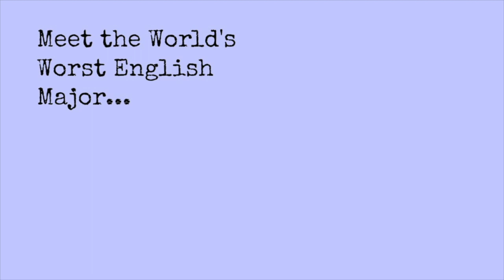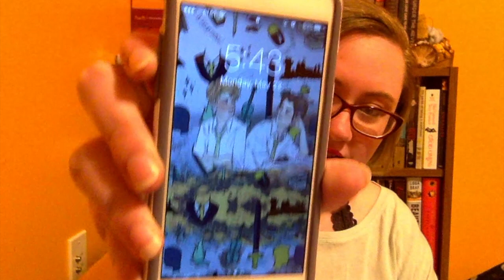Kalina Reviews- Carry On and HP and the Cursed Child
I just had too much to say about these for a wrap up, but not enough coherent material for separate reviews.